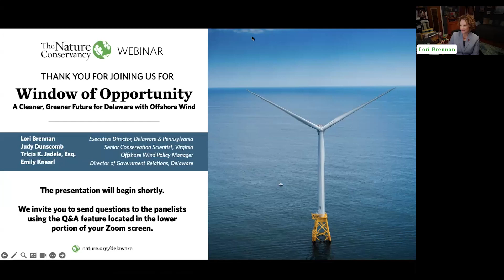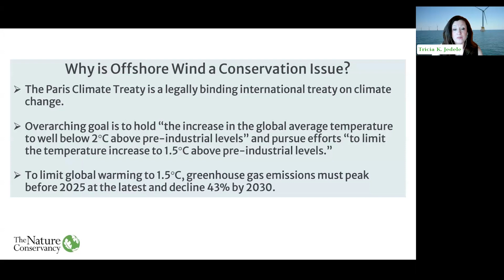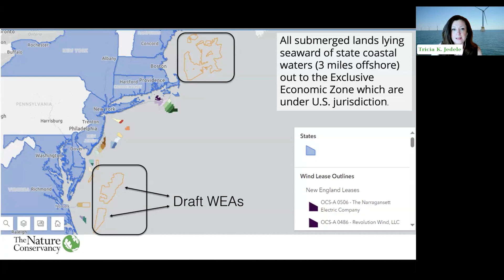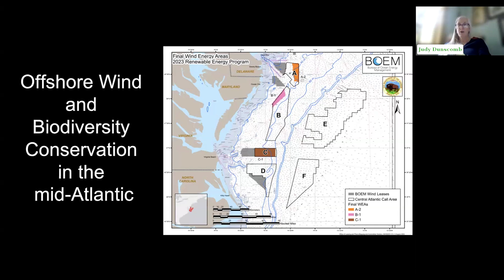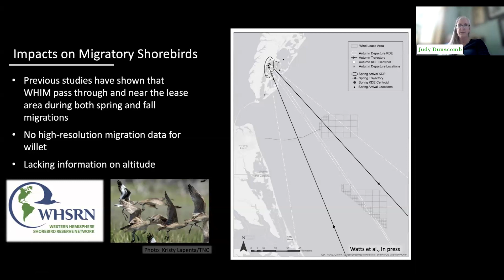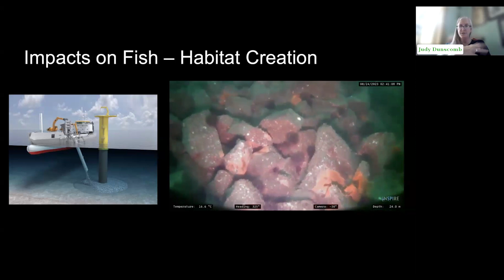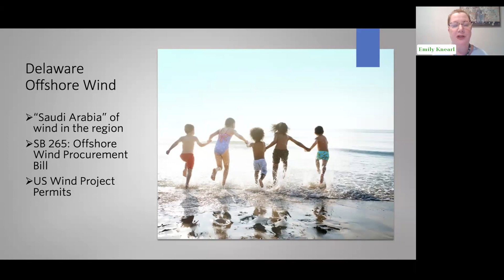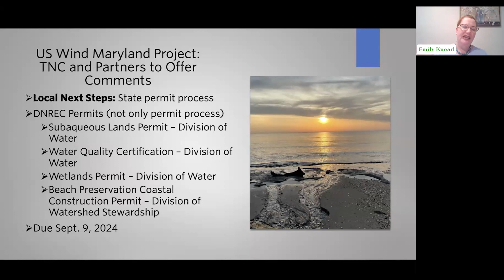Window of Opportunity: A Cleaner, Greener Future for Delaware with Offshore Wind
Watch The Nature Conservancy’s virtual discussion about the science and policy of offshore wind deployment along the Delaware coast, recorded on May 29, 2024. Panelists:

Lori Brennan, Executive Director, TNC Pennsylvania & Delaware
Judy Dunscomb, Senior Conservation Scientist, TNC Virginia
Tricia K. Jedele, Esq., TNC Offshore Wind Policy Manager
Emily Knearl, Director of Government Relations and External Affairs, TNC Delaware